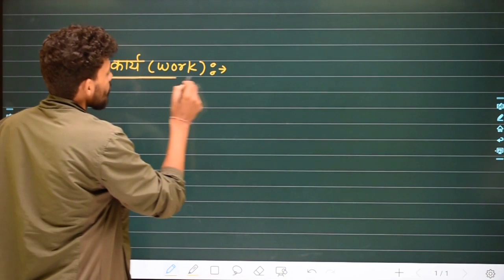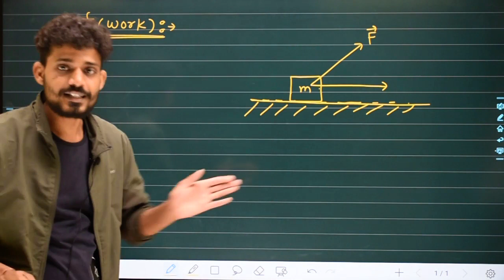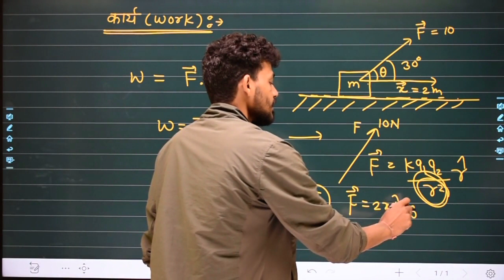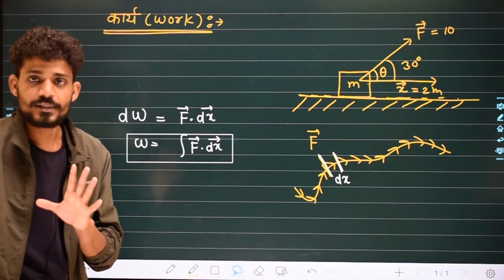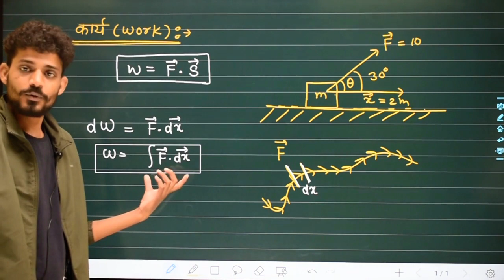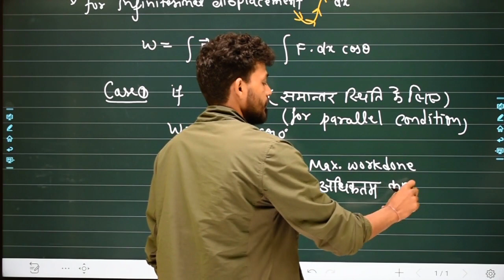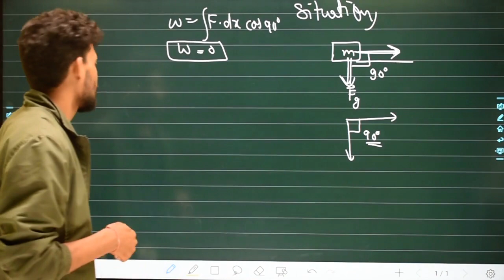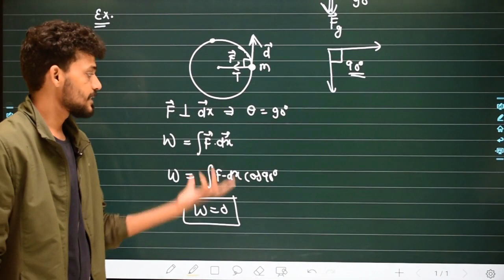L-02 || Chapter-03 || Work